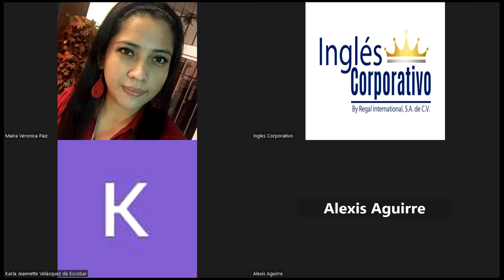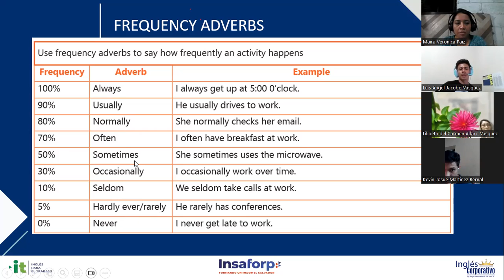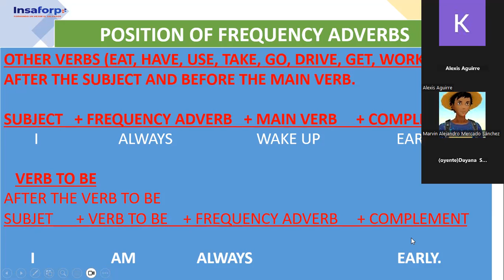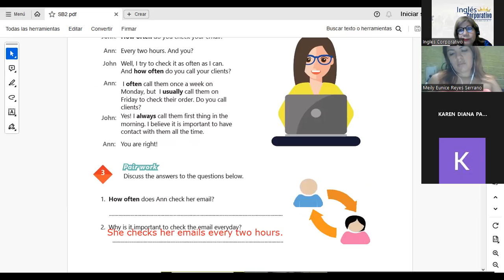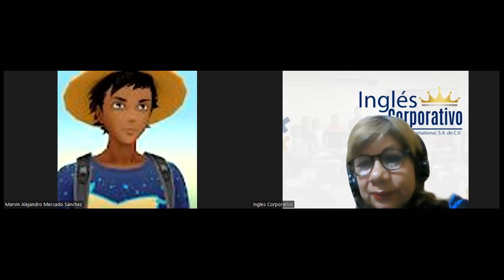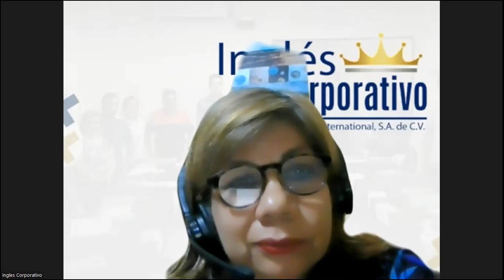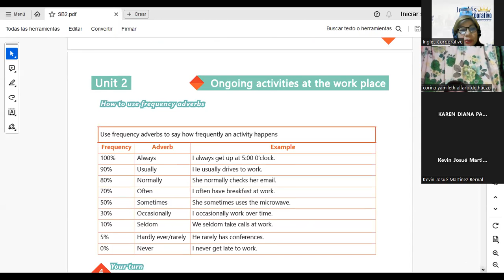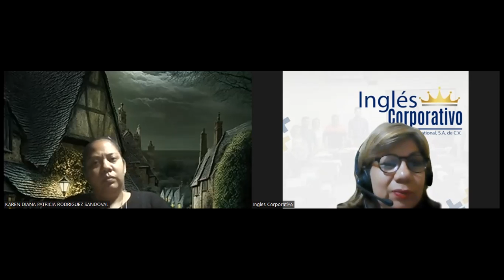Sesión 6-07-11-2023-IC29750-0016-2023-Sánchez-How to Use Frequency Adverbs